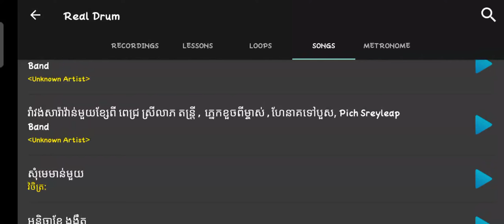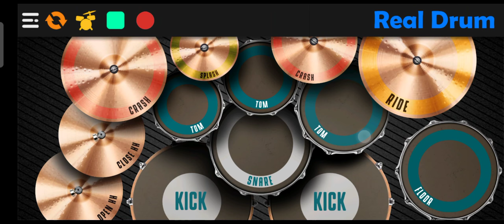សមេមាន់មួយ វិចិត្រ "លេងស្គរតាមទូរស័ព្ទ" real drum khmer song Play on phone2021